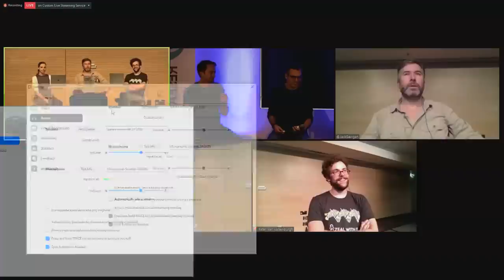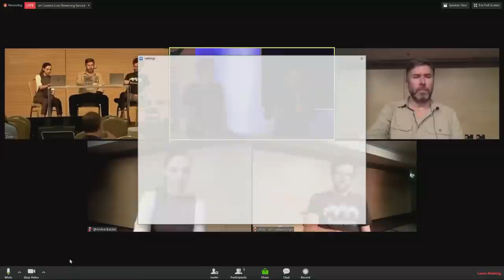MoneroKon 2019 - Government and Privacy, What’s Next? Brito, Gavigan, Valkenburgh, Voorhees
Day 2 started with an intercontential livestream panel discussion between Zcon1 in Split, Croatia and Monero Konferenco in Denver, Colorado for an in-depth discussion on the regulatory landscape, governance challenges, and your questions. The ZCash panel was Peter van Valkenburgh, Coin Center and Jack Gavigan, Electric Coin Company moderated by Amber Baldet, Clovyr. Jerry Brito, Coin Center and Erik Voorhees, ShapeShift join moderator Dr. Sarang Noether from Konferenco in Denver.